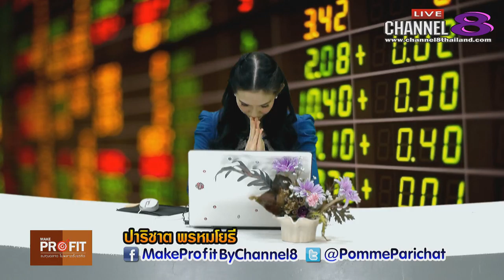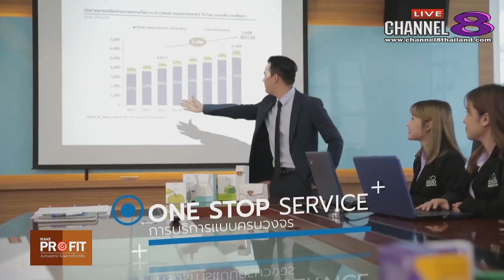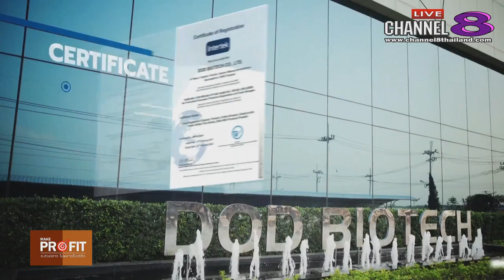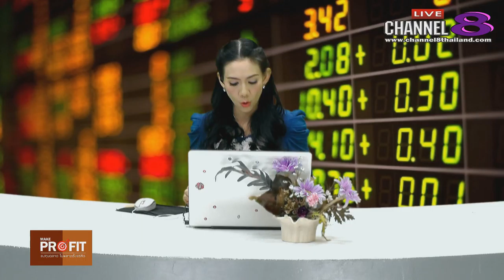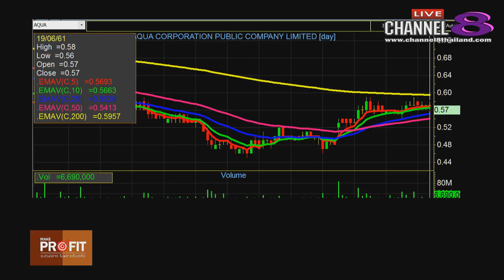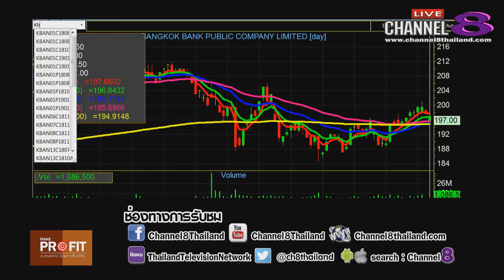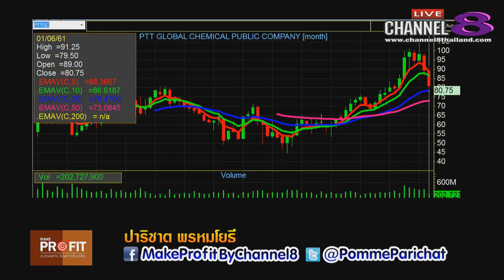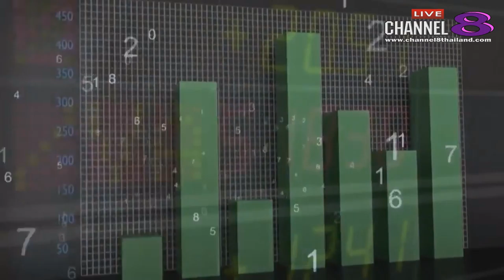Channel8Thailand : MakeProfit ลงทุนฉลาดไม่พลาดตั้งแต่คิด 19-06-61